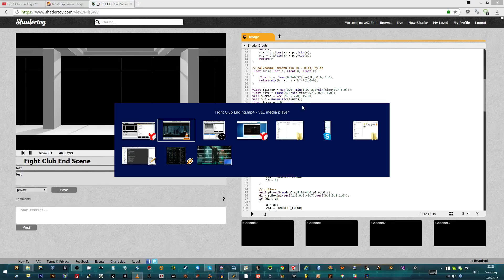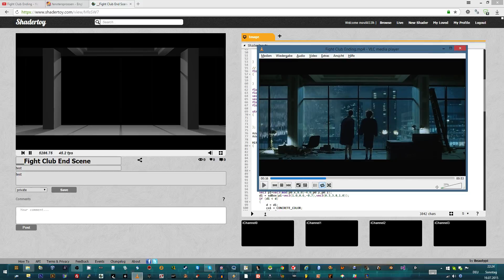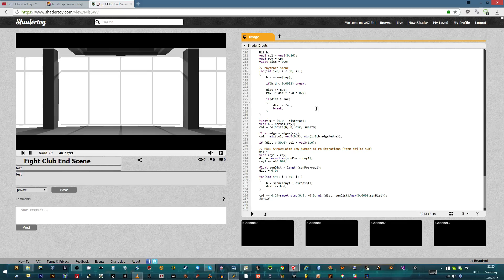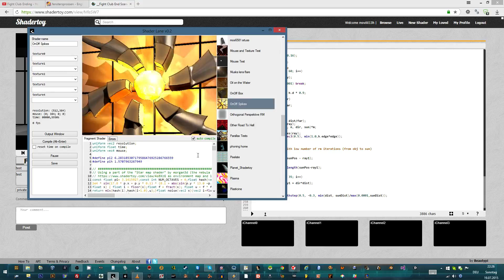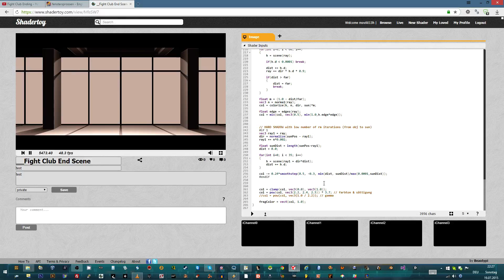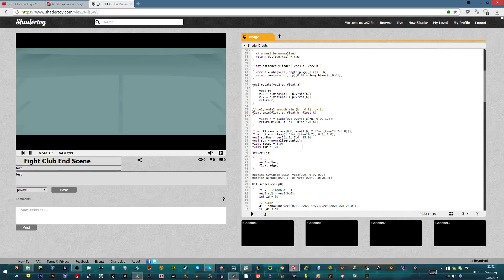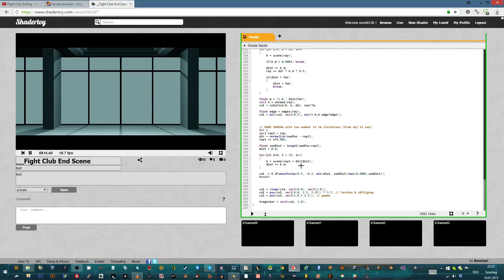Fight Club End Scene, Shader (5)